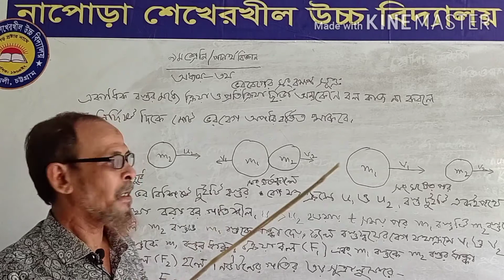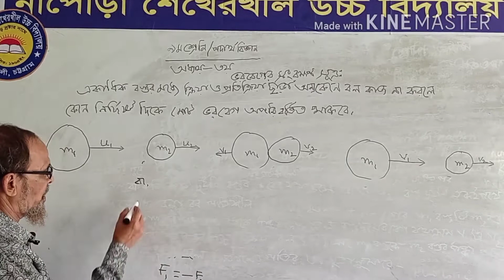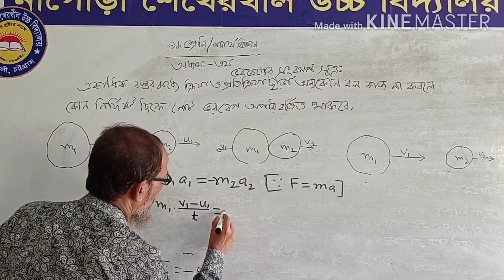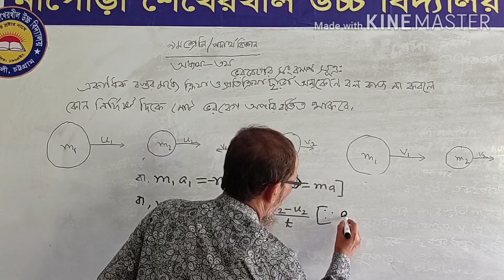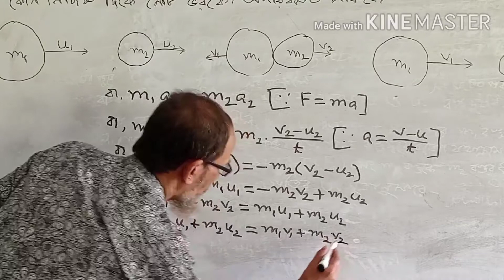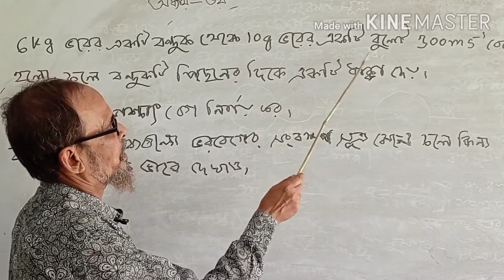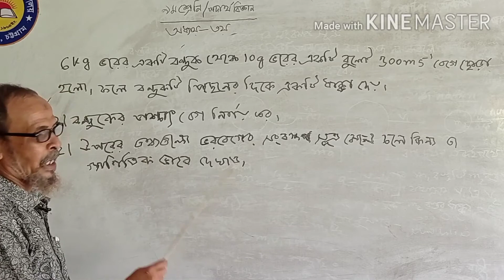Online Class Physics 9-10 by Mr. Rahmot Ullah Chy